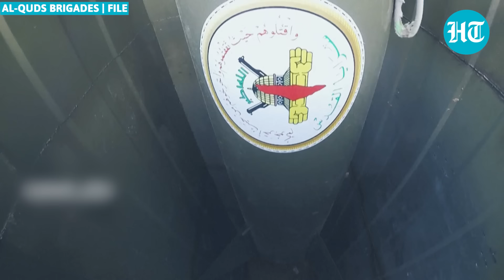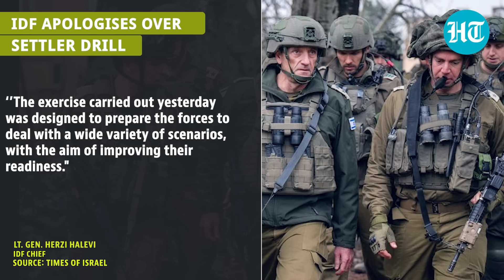'Won't Happen...': Israeli Army Chief's Big Admission Over Hamas Amid Gaza Fighting | Watch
The IDF Chief, Lt. General Herzi Halevi, made a situational assessment in Northern Gaza and said that the IDF will need to use more "military force" to beat Hamas. General Halevi said that "dismantling Hamas" is not possible in a short period of time. He described the process as "peeling off layers".